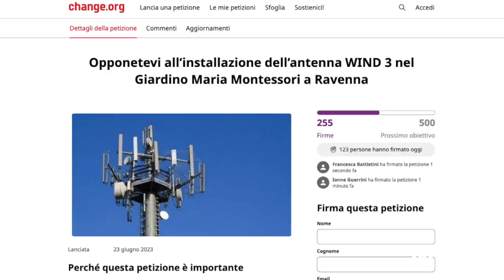Nuova antenna Wind al giardino Montessori. Protestano i residenti: raccolte 255 firme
Nuova antenna telefonica nel Giardino Maria Montessori di via Lanzoni. Contro l’installazione però i residenti hanno fatto partire una raccolta firme che in quattro giorni ha già raccolto 255 adesioni. I cittadini lamentano di non essere stati informati e sono contrari al nuovo ripetitore 5G a servizio della rete Wind. Il giardino Montessori si trova a pochi passi da viale Cilla, alle spalle della scuola primaria Ricci e sorge tutt’attorno al parcheggio Antico Lazzaretto, un parcheggio molto utilizzato, 224 posti, gratuiti, a servizio del centro storico. A ridosso dei posti auto in questi giorni era apparso il cantiere, ma nessuno aveva dato molto peso alla novità. Solo una volta venuti a conoscenza dell’obiettivo dei lavori è nata la protesta. Nella petizione, i primi firmatari fanno sapere di essere preoccupati per le “conseguenze per la salute pubblica e per il deturpamento del paesaggio”